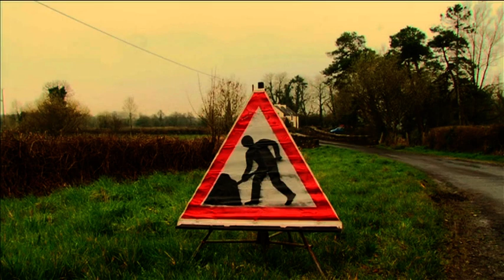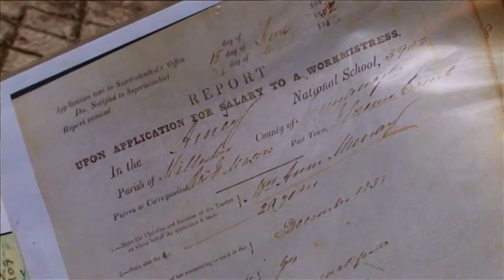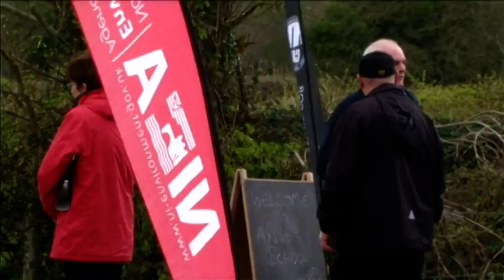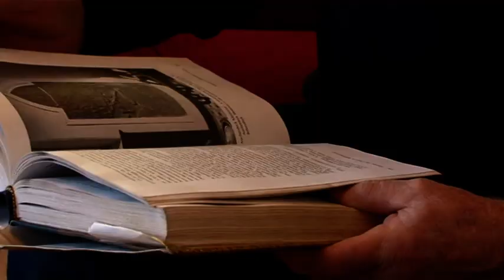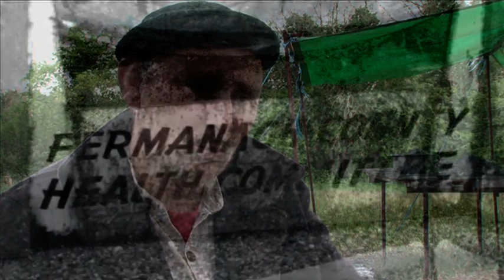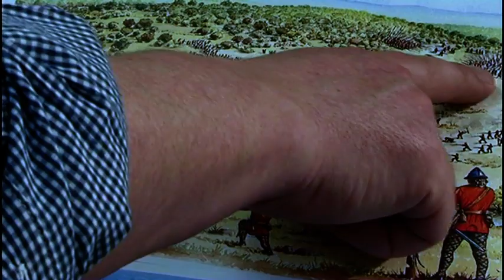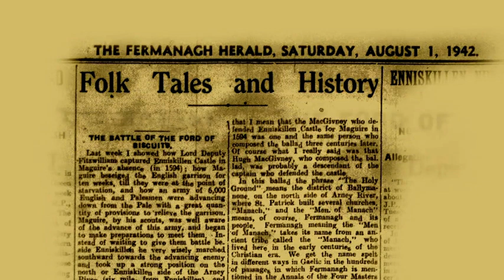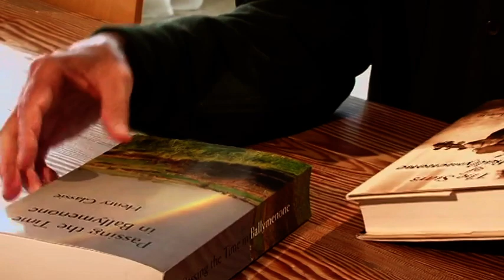Battles, Bricks and Bridges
This documentary film tells the story of a one year project by Cleenish and Killesher Community Development Associations which explored the culture, history and heritage of the area. It focused on the landscape archaeology of the site of the Battle of the Ford of the Biscuits at the start of the Nine Years War in Ireland, traditional brick-making and the restoration of Arney bridge – now thought to be one of the oldest plantation bridges in Ulster. The film features interviews with local people, professional archaeologists and brick makers, as well as Prof Henry Glassie who revisited the area in July 2014.